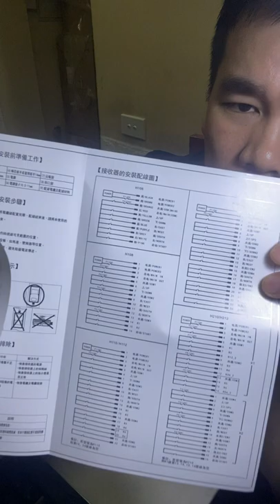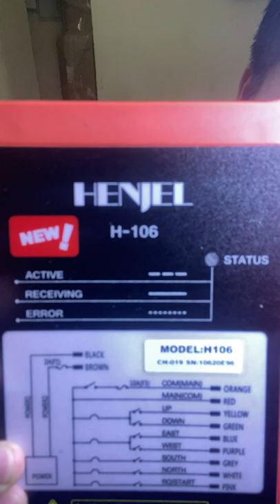Giới thiệu Bộ điều khiển từ xa cho cầu trục H106 -HENJEL, 220V/380V - Mua hàng LH: 0985.789.247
CÔNG TY CỔ PHẦN CẦU TRỤC HNC
Địa chỉ: Số 107/A4, Ngõ 447, đường Ngọc Lâm, q. Long Biên,  Hà Nội
Nhà máy: Xã Phù Lỗ, Huyện Sóc Sơn, Thành phố Hà Nội
Ngoài ra bên em còn cung cấp các Thiết bị điều khiển từ xa cho cầu trục khác như: Henjel H108, Telecrane F21-E1B, F21-2S, Juuko K600, K606, K800, K808, K1000, K1010, K1200, K1212. Các bác liên hệ theo sdt để được tư vấn và báo giá nhé.